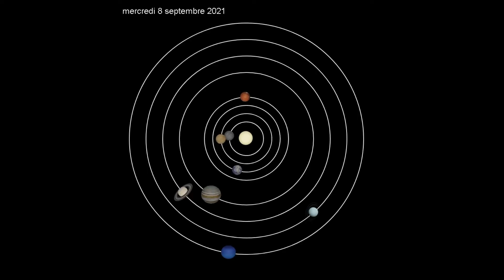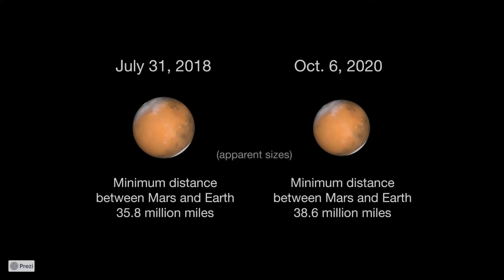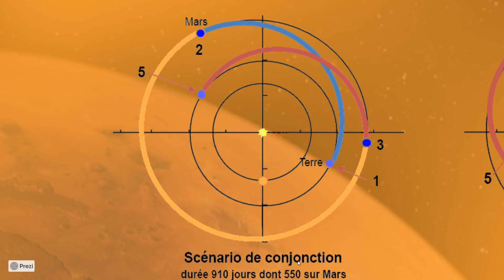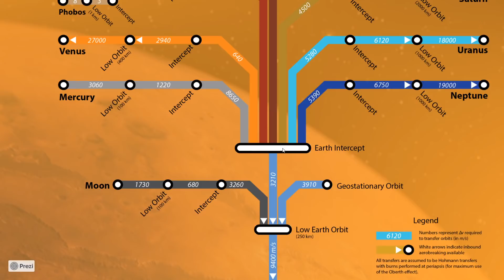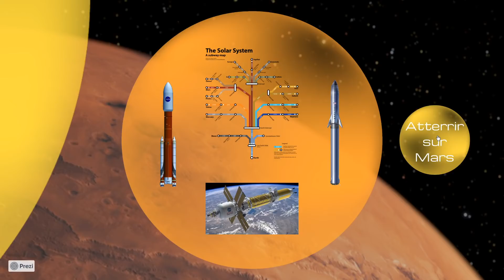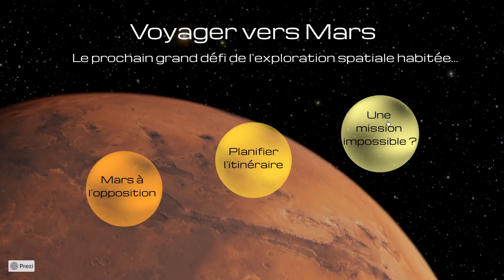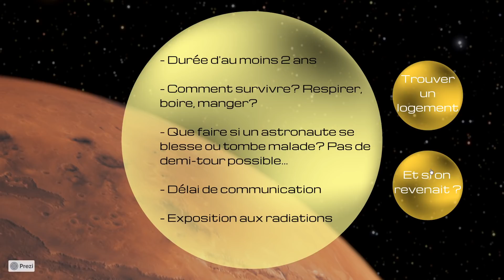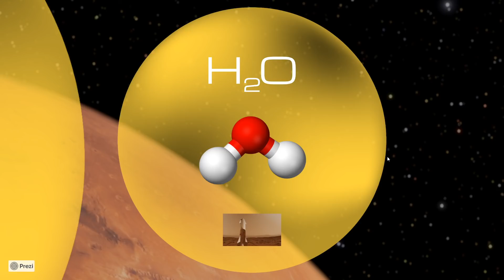Voyager vers Mars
Une conférence du Planétarium de Reims

Si Mars est une destination de choix pour l'exploration planétaire en raison de sa proximité et de ses similitudes avec la Terre, y envoyer des engins, sondes spatiales et autre robots, n'en reste pas moins un défi difficile à relever. Y envoyer des humains rend ce défi d'autant plus complexe qu'il faut envisager le retour...